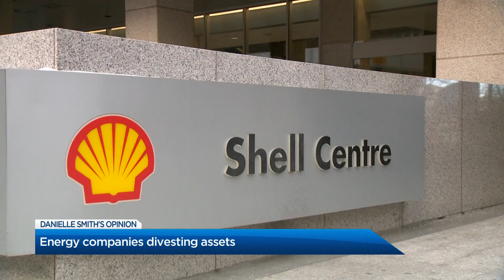Danielle Smith on the state of Alberta's oil and gas industry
Danielle Smith joins Global News Morning Calgary to discuss coincident shifts in strategy by oil and gas companies in Alberta.